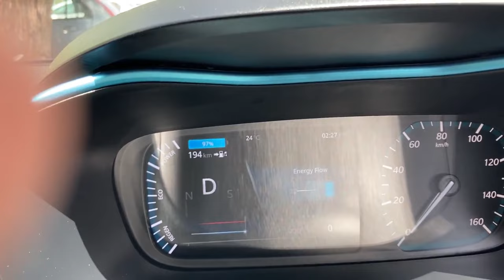First Drive in Tata Nexon EV Review - Silent Eco-Friendly Journey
We finally got the EV and its time to bring that to home and that with First Ever Silent Eco-Friendly Journey with Tata Nexon EV. It was roughly 100km long drive from Tata Motors (Dada Motors, Ludhiana) towards our home at Mohali, Punjab, India with little on the way detour in Fatehgarh Sahib. Hope you like and enjoy along with this journey

Power, Torque, Pickup is amazing! Much smoother drive than other petrol and diesel cars we drove. Be part of our first-experience of a calming, soothing and eco-friendly electric vehicle journey with Green Wheels

00:04 : Start of Journey with 97% Battery and estimated range of 194km on Tata Nexon EV
00:23 : Leaving from Tata Showroom - Dada Motors Ludhiana
01:12 : Left for home (Mohali, Punjab)
02:32 : Little detour to visit Jyoti Saroop, Fatehgarh Sahib, Punjab in our first ride of Tata Nexon EV
04:29 : Reached Jyoti Saroop - known as one of most expensive place in Sikh History of all time.
05:21 : Taking Blessings of God before moving ahead
06:20 : Some Views of Gurudwara Jyoti Saroop
08:53 : Leaving for Rest of Trip towards Mohali
10:00 : Passing through Green Belt on Fatehgarh to Mohali Road in Tata Nexon EV
10:29 : Greetings by Green Wheels Family
12:42 : Reaching Kharar for first time in Tata Nexon EV
13:54 : Finally officially adding an electric vehicle in our garage.